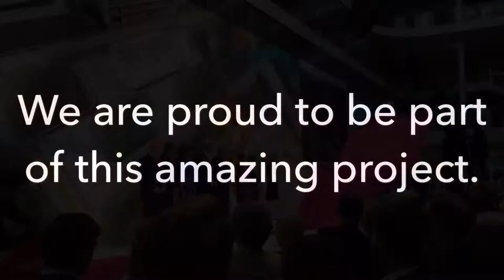NewSiemensHQ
Siemens AG opened the amazing new Headquarters Building in Munich. Congratulations to Siemens SRE and Henning Larsen Architects ! What a great place to work !